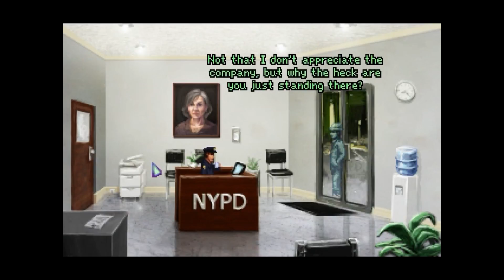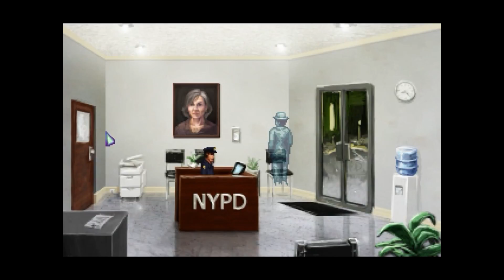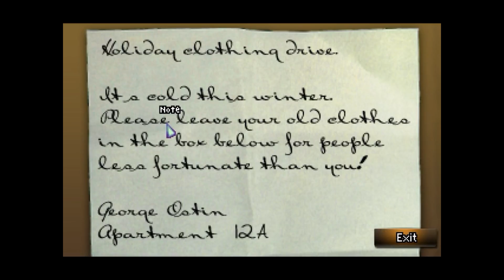Let's Play Blackwell Epiphany #4: Wer war der Mann, der vor uns erschossen wurde?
Da ist in der letzten Folge einfach ein Mensch direkt vor unseren Augen erschossen worden, und mehr noch, sein Geist wurde vor unseren Augen vaporisiert...
Was ist da passiert?

News, Aktuelles und Infos rund um meinen Channel findet ihr auch auf meiner Facebookseite: